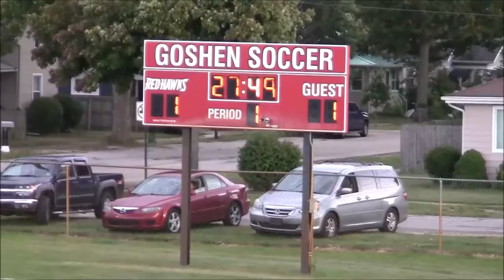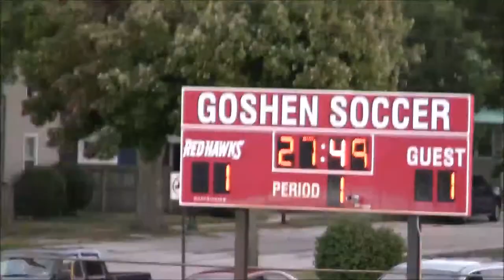Goshen Vs Concord